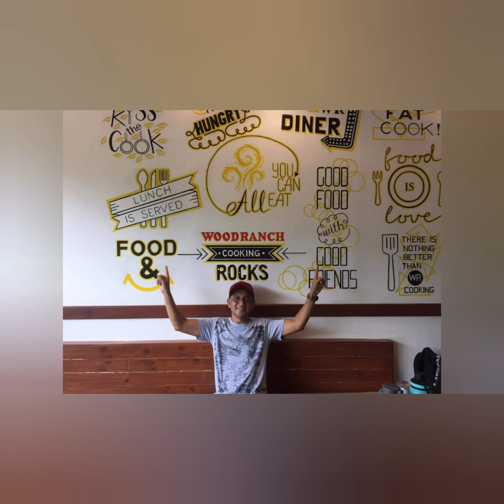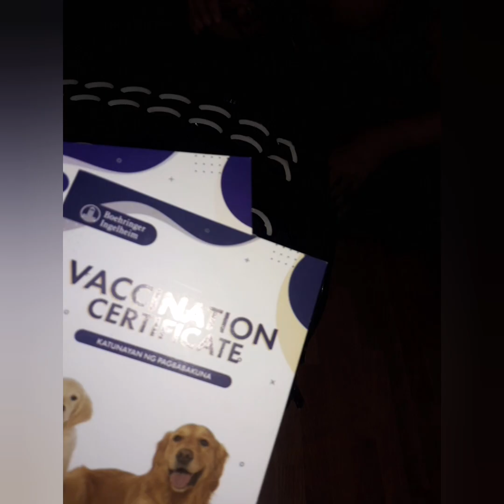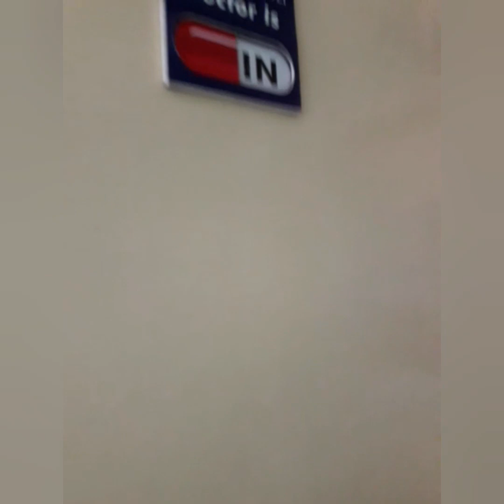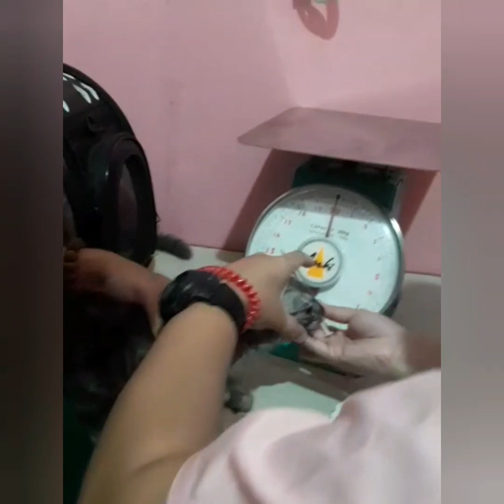VET DAY VISIT GOES WELL...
Why Do Indoor Cats Need to Go to the Vet?
Indoor cats can develop many illnesses and conditions that have nothing to do with outside world, such as issues with weight, hormone problems, genetic conditions, and tumors, among other maladies, so it's important for them to see the vet for regular check-ups.